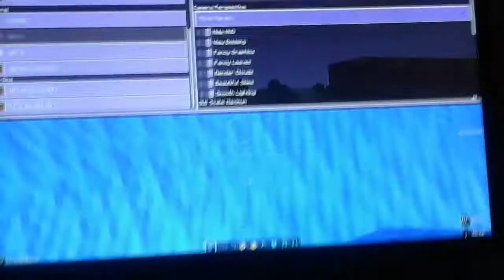Whatever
Cohen small